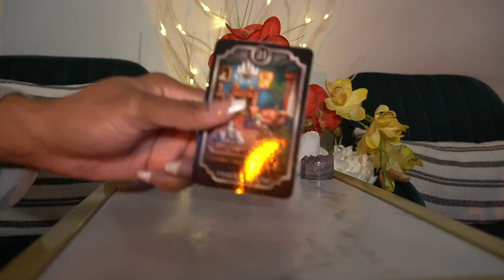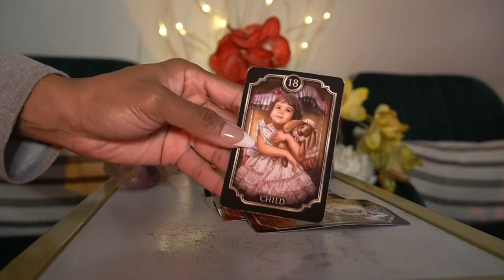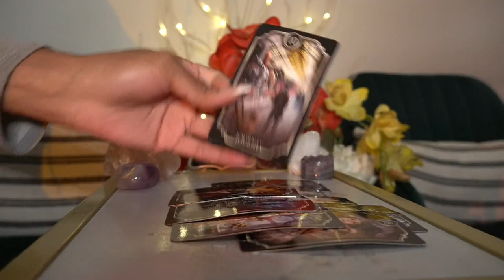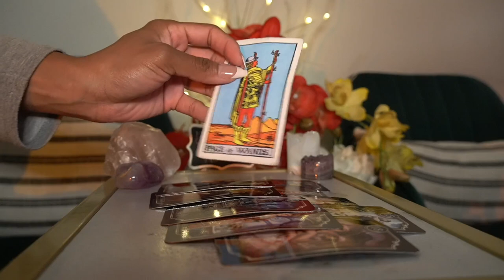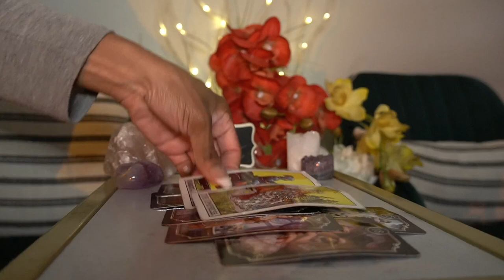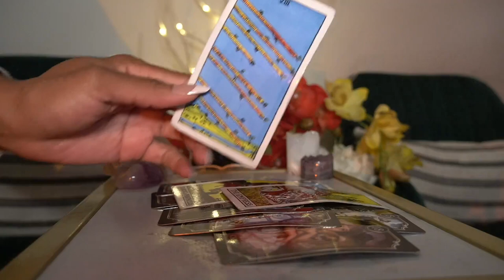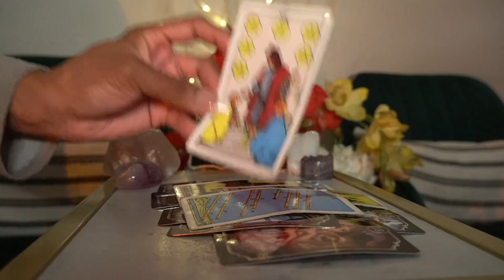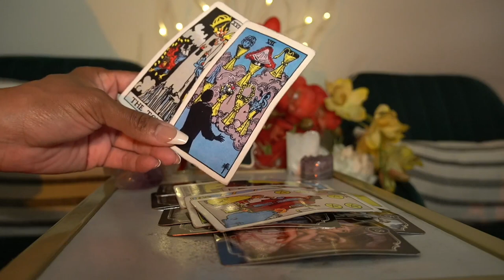CANCER WEEK OF SEPT 12 '21 DO I STAY OR GO DO I REACH OUT OR JUST FANTASIZE